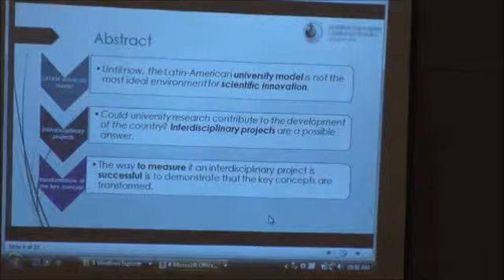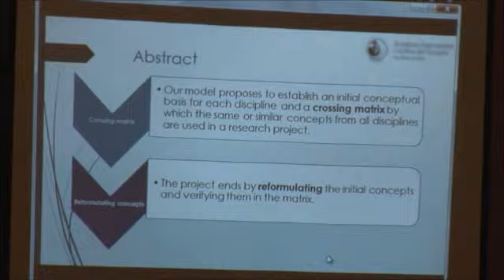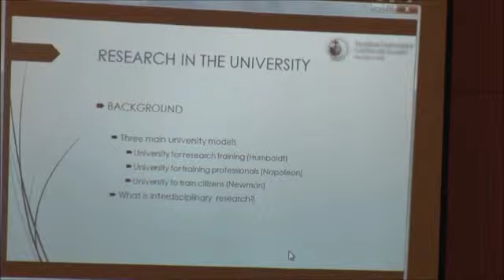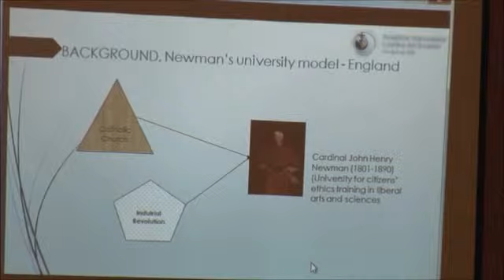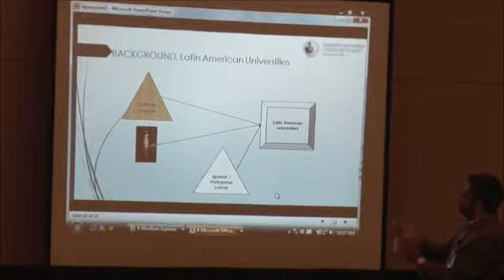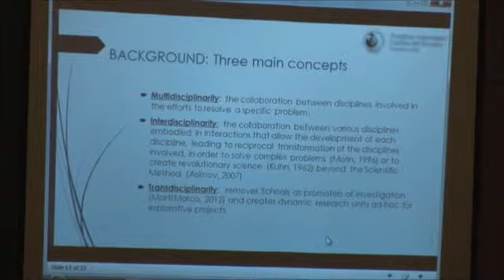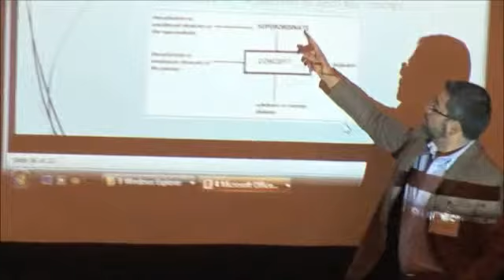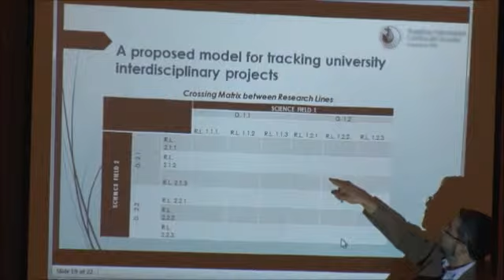A Proposed Model for Tracking the University Interdisciplinary Projects (WMSCI 2014)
"A Proposed Model for Tracking the University Interdisciplinary Projects"
(Special Track on Knowledge Integration and Inter-Disciplinary Communication - WMSCI 2014)

Mr. Rafael Melgarejo and Mrs. Paulina Cadena
Pontificia Universidad Católica del Ecuador, Ecuador

Abstract

Interdisciplinary is the concrete interaction between
two or more knowledge fields, leading to a
transformation of any of the involved disciplines. It is
proposed that the way to measure if an interdisciplinary
project is successful is to show the transformation of
the key concept(s). The model proposes to establish an
initial conceptual basis for each discipline, and a
crossing matrix of the same or similar concepts from
all disciplines used in a research project. At the
conclusion of the project, the reformulated concepts are
verified into the matrix.